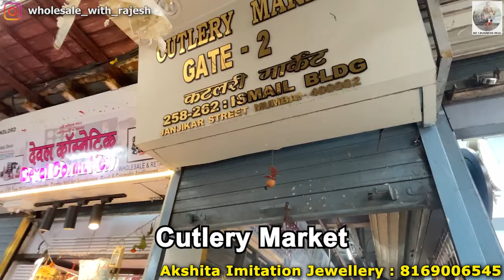Fashion Jewellery Exporter Mumbai | Western jewellery Wholesale Mumbai | Korean Anti Tarnish Jewelry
Video Title : Fashion Jewellery Exporter Mumbai | Western jewellery Wholesale Mumbai | Korean Anti Tarnish Jewelry |  Akshita Immitation Jewellery Mumbai
SHOPKEEPER DETAILS
👉NAME - Akshita Immitation Jewellery
👉ADDRESS - Shop no 4,Gate no 2 & 3 ,Cutlery Market , 254 Janjikar Street , Near Jumma Masjid , Mumbai - 400 002
 || Channel information NO 1 BUSINESS DEAL ||

Hindi : NO 1 Business Deal चैनल  देश का सबसे भरोसेमंद बिज़नेस आइडियाज दिखानेवाला  एक भरोसेमंद चैनल है। जो की ट्रस्टेड व्होलसेलेर और मैन्युफैक्चरर के वीडियो लगातार दिखाने का काम करता है और हरदिन ज्वेलरी और कॉस्मेटिक लेडीज पर्स बैग्स लेहंगा कुर्ती वूमेन्स एक्सेसरीज रिलेटेड सभी प्रोडक्ट के वीडियो आपके लिए लेकर आता है।